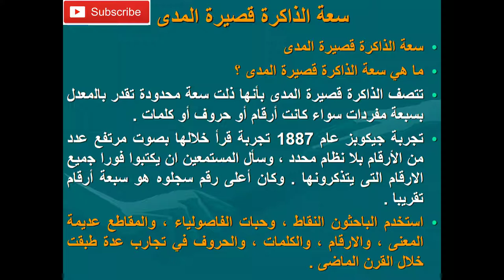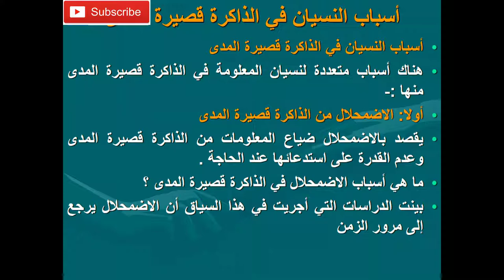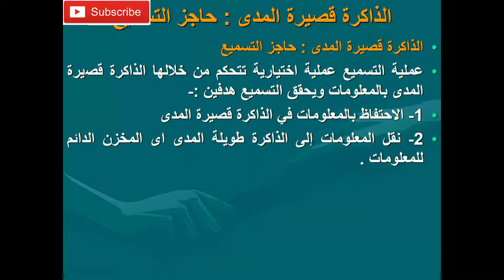الذاكرة قصيرة المدى